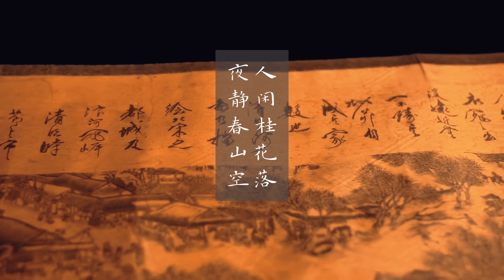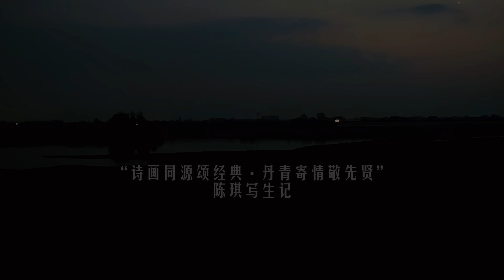总篇·诗画中国行｜陈琪写像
我会不定期更新我的作品，

-陈 琪
字毓三，号安堂。善肖像，兼及佛道人物。
现为中国美术家协会会员，
湖南省画院专职画家，
爱尔兰国立大学博士。
英国爱丁堡大学艺术史系硕士，2018
中国美术学院国画系硕士，2012
中国人民大学艺术学院绘画系学士，2008。

- Qi Chen’s research focuses on the combination of portrait, text and documentary film to question or collapse subjective distance between people, with a view to enhancing mutual understanding. Qi holds an undergraduate degree from the Art Institute of Renmin University of China where he completed a Bachelor of Painting and Calligraphy in 2008. He also went on to complete a Masters in 2012 from the China Academy of Fine Arts and 2017 a Master’s degree in the History of Art from the University of Edinburgh. Before attending the University of Edinburgh, he worked as a full-time artist in Hunan Painting Academy and Hunan Province Artists Association. He was the director of the Young Artists Association of Hunan Province and had the honour of being part of the Great Wall Chinese Painting Distinguished Painters.